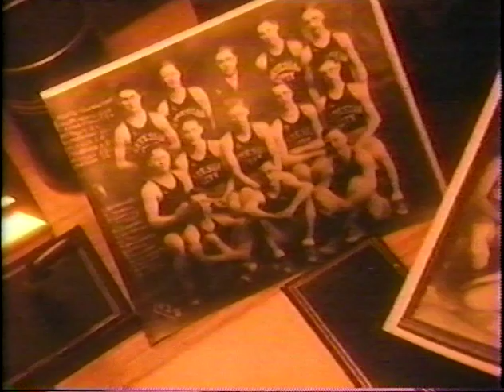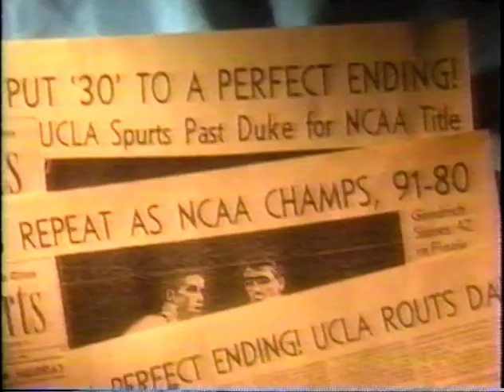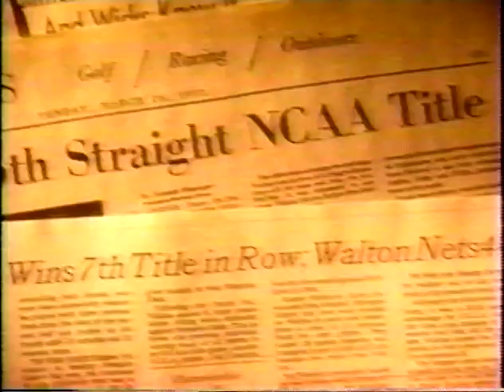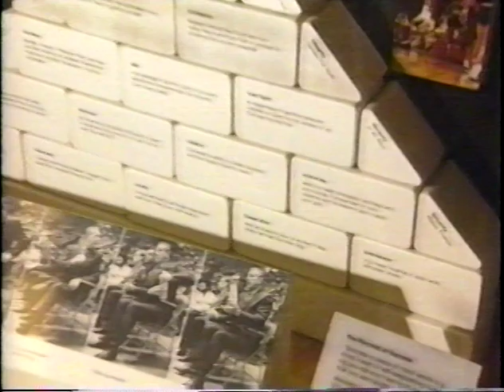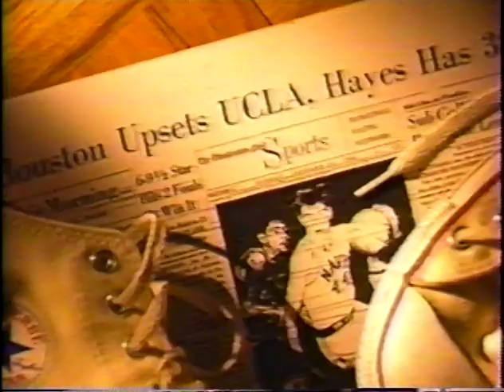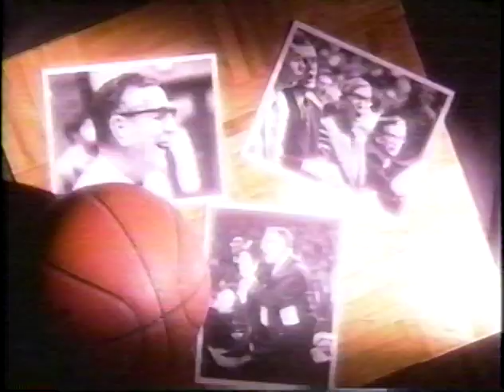John Wooden - Sportscentury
The "Wizard of Westwood" won 10 national championships in a 12-year period at UCLA. A 3-time All-American at Purdue, Wooden became the first person enshrined into the basketball hall of fame as both a player and coach. Most impressive, he was a better man than coach.
""I have always tried to make it clear that basketball is not the ultimate. It is of small importance in comparison to the total life we live. There is only one kind of life that truly wins, and that is the one that places faith in the hands of the Savior." -John Wooden